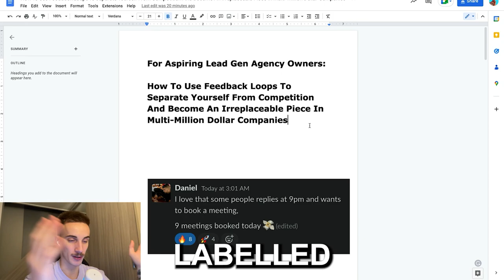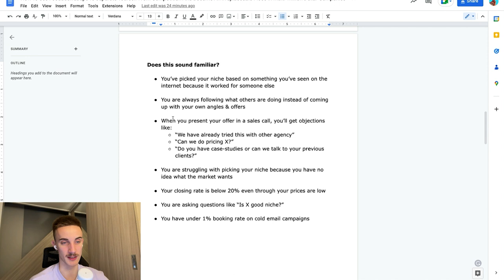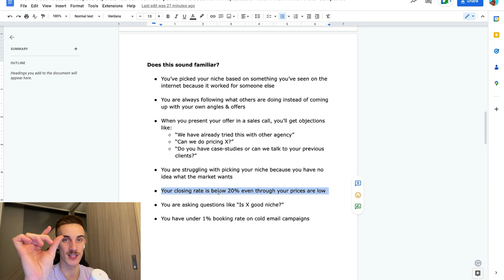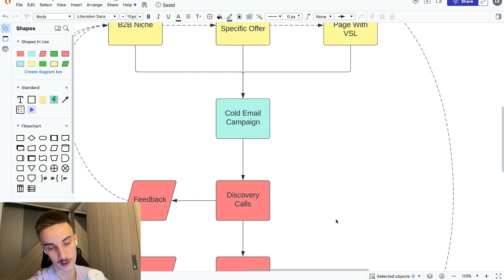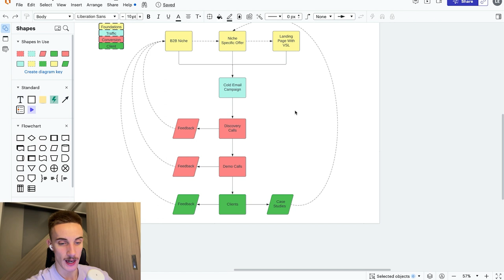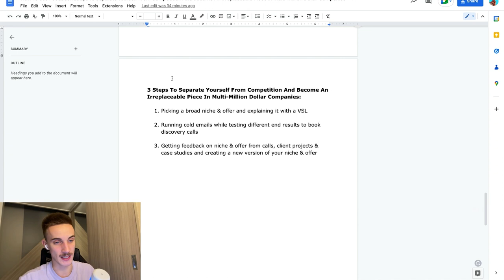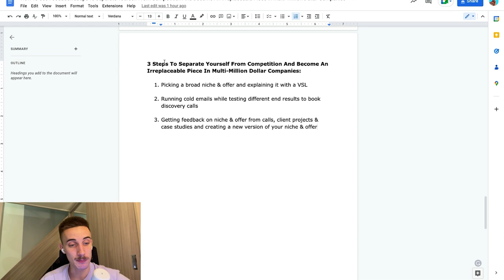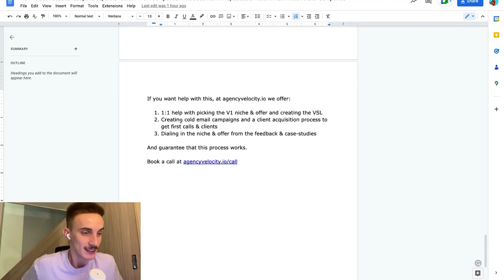How to easily get clients for your lead gen agency in a saturated niche (this makes me $50,000/mo)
How to easily get clients for your lead generation (lead gen) agency in a saturated niche. This process helps me make $50,000 a month.

I go through the strategy that you can use to find the best, perfect niche for your b2b lead generation agency business and create an irresistible offer that will easily get you to 10k a month. If you think you're niche is saturated, you're wrong - saturation doesn't exist.

I'll go over:
- How to pick your first niche and offer
- How to actually start getting traffic to your lead generation agency by creating a landing page and VSL
- How to reach out to prospects through cold email and outbound campaigns
- How can you find the perfect niche and offer by using the feedback you get from the niche (using feedback loops)
- How to overcome saturation in your niche by dialing it in and going more specific from feedback
- How to create a case study from a client you get good results for
- How to use a case study to easily get more clients within your niche
- By using the feedback loops and entering a flywheel, how you can scale your agency to 50k a month just by following this process